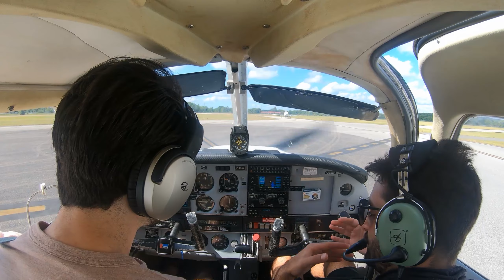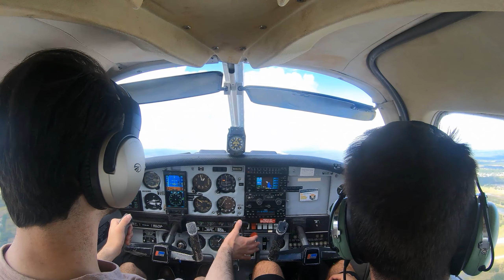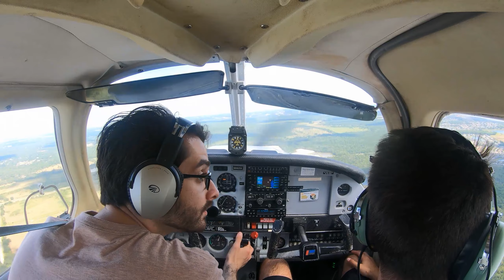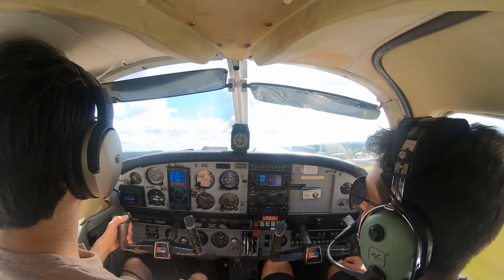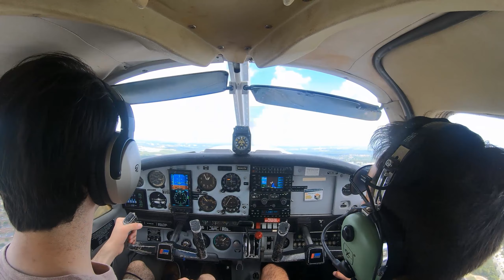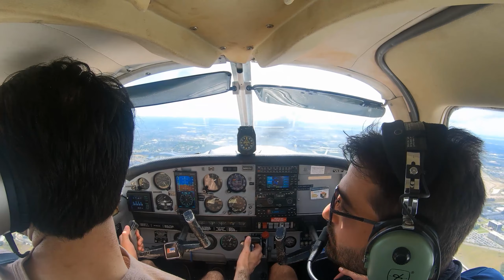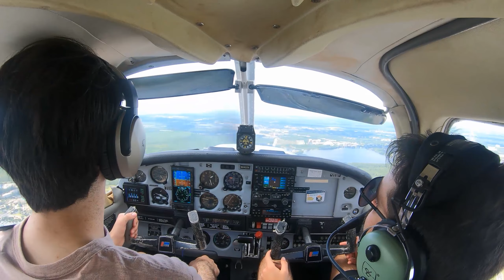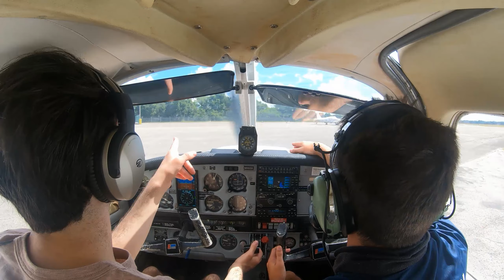Florida Flight 3-Jun-21